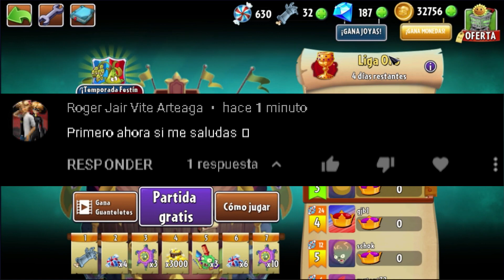PVZ 2 [Torneo Arena Mejoras Arroz Bomba Pegajosa]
Hola que tal Aqui te Traigo Torneo Arena Mejoras Arroz Bomba Pegajos Con Bastante Mazos.
Conviértete en miembro de este canal para disfrutar de Ventajas:
Grupos Mios :.